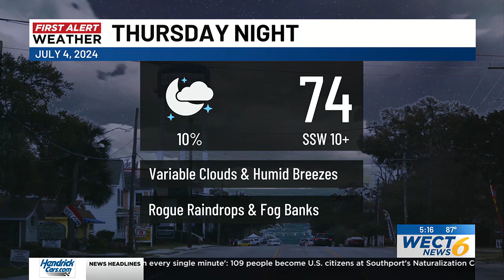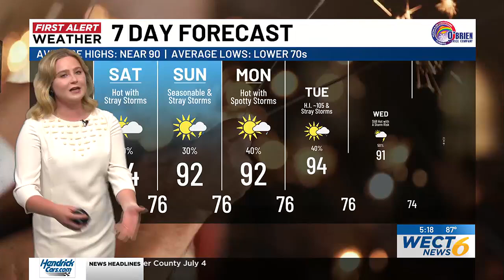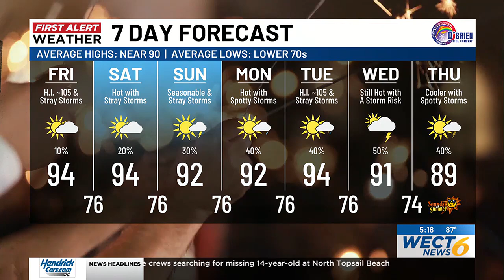Your First Alert Forecast from Thu. evening, Jul. 4, 2024